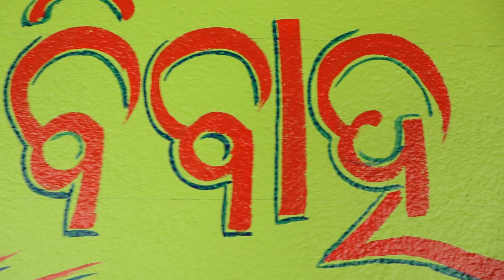PABI WE'D SUNANDA